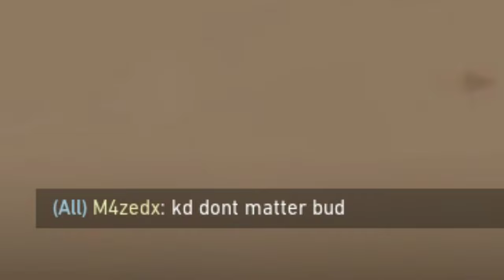THIS VIDEO WILL GET COPYRIGHTED EZZZZZ